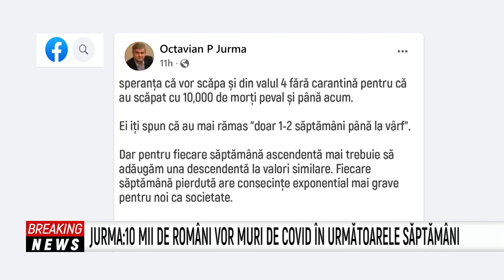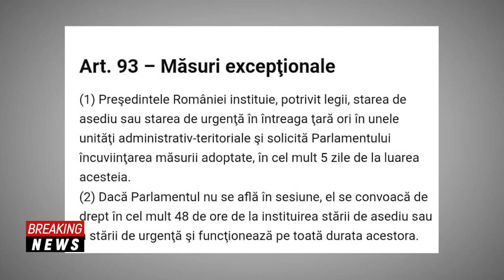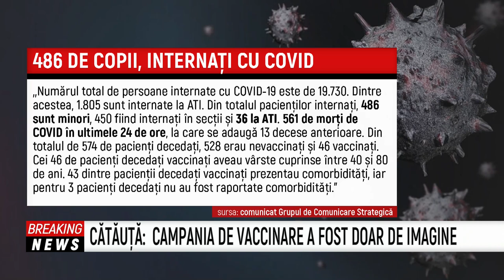Prime Time - Sarmiza Andronic, Ana Catauta, Norica Nicolai, ... - 19 Oct 2021 - P1 | MetropolaTV